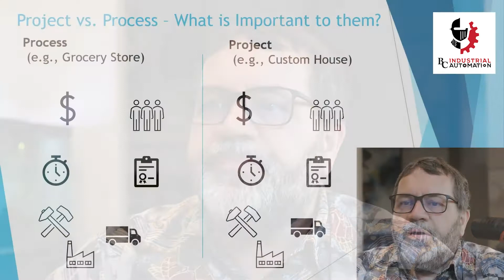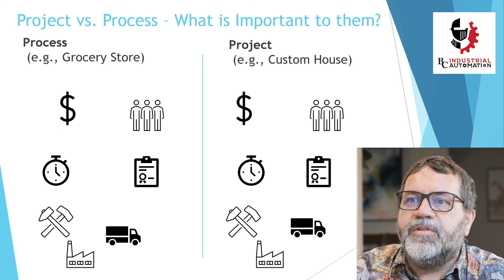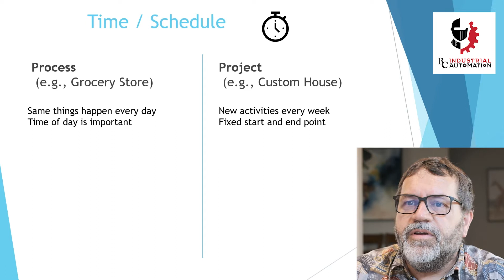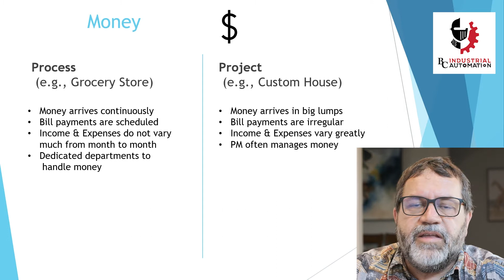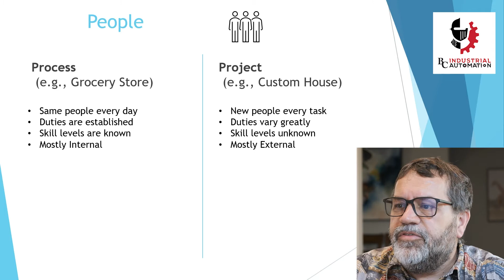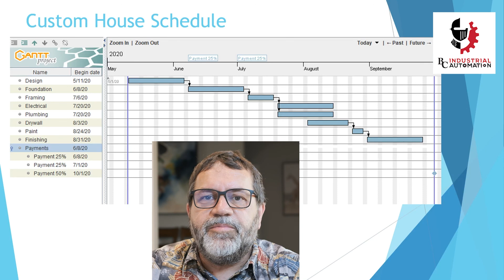Why Manage Projects Differently?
Projects are different from processes such as manufacturing and retail sales, but why do they have to be managed differently?